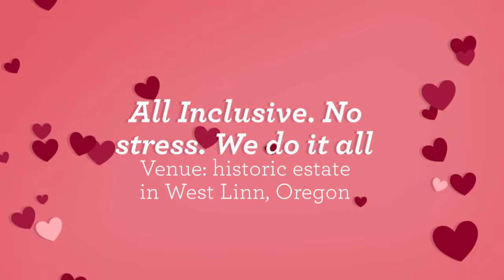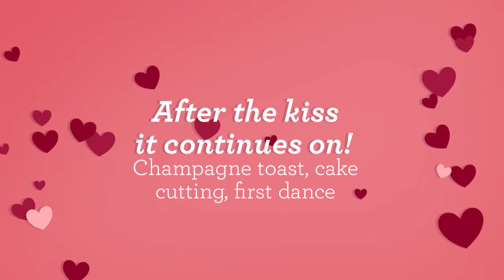Romantic Elopement Package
Elope In Oregon presents an All-inclusive romantic elopement package. Venue, Officiant, Decorations, Floral, Bouquet, Boutonniere, wedding cake, Champagne, Photography, Music. Complete package starts at only $1500 - created